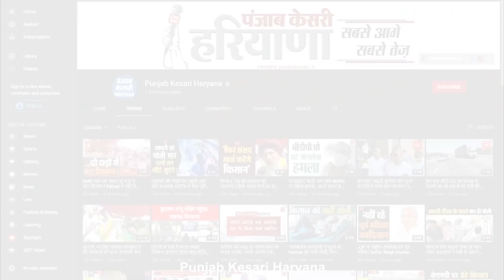एकतरफा प्यार में लड़की के पिता की हत्या, शादी से एक दिन पहले डोली की जगह उठी अर्थी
ये घटना करनाल के सूरज नगर की है. और इस घटना के पीछे एक तरफा प्यार की ऐसी कहानी छुपी है, जिसे सुनोगे तो दंग रह जाओगे. जी हां, दरअसल, लड़की के पिता नीरज कुमार का शव आवर्धन नहर से बरामद हुआ है, लेकिन लड़की और उसके परिजनों ने हत्या का आरोप पिता के ही दोस्त पर लगाया है. लड़की का कहना है कि उसके पिता का दोस्त उससे शादी करना चाहता था, लेकिन उम्र ज्यादा होने के चलते उसने शादी करने से इनकार कर दिया. इसी के चलते उसके पिता को पहले किडनैप किया गया, और फिर हत्या कर शव को नहर में फेंक दिया गया..